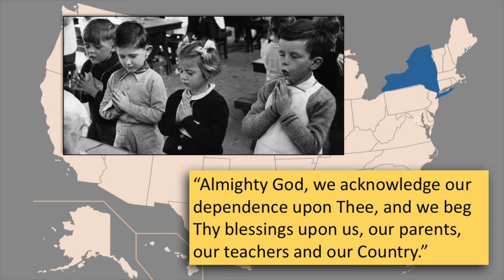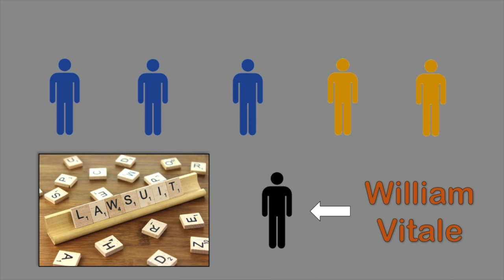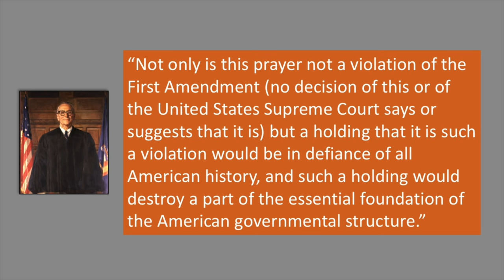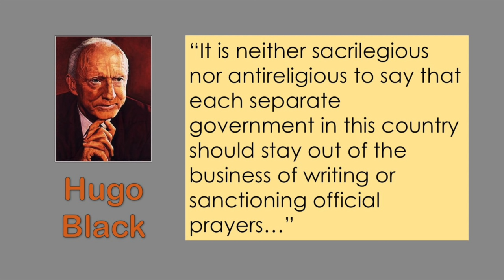Is Prayer Allowed at Public School? | Engel v. Vitale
In the third episode of Supreme Court Briefs, Mr. Beat examines the first of many Supreme Court cases dealing with the separation of church and state- Engel v. Vitale.

The state board of education said that students were to open each day with a nondenominational prayer. Students across New York were to say: “Almighty God, we acknowledge our dependence upon Thee, and we beg Thy blessings upon us, our parents, our teachers and our Country.” Now, before some of you freak out, just calm down. Alright? CALM DOWN. The prayer was voluntary. It was purely promoted as a tool for character development. Now, I say voluntary, but if parents did not want their kids saying the prayer, they did have to take action and it was kind of a pain in the butt.

Well in July 1958, the Board of Education of Union Free School District Number 9, decided to have its students say the prayer. Students could opt out with their parent’s signature. However, a group of families complained that the prayer went against their religious beliefs. With the help of different organizations, the families decided to fight the prayer in court. Five parents, three Jewish and two who weren’t big on organized religion, sued the state school board President, William Vitale, on behalf of their children. They argued that the prayer violated the Establishment Clause of the First Amendment, which should be applied because of the Due Process Clause of the Fourteenth Amendment. Basically, it was a separation of church and state issue. Alphabetically, the first parent listed as a plaintiff was Steven Engel, so he ended up being the one who got all the attention. Engel later recalled how his kids were bullied at school for the lawsuit, and other families received obscene letters and phone calls in the middle of the night.

Vitale and the school board argued that they did not establish one particular religion with the prayer, nor did they force students to say the prayer. They also brought up that the prayer simply reflected the country’s religious heritage.

In the state court system, Engel and his fellow plaintiffs had absolutely no success. In 1959, they lost their case before the Supreme Court of New York. The next year, they lost before the Appellate Division of the Supreme Court of New York. The year after that, they lost before the Court of Appeals of New York, where Chief Judge Charles Desmond wrote “Not only is this prayer not a violation of the First Amendment (no decision of this or of the United States Supreme Court says or suggests that it is) but a holding that it is such a violation would be in defiance of all American history, and such a holding would destroy a part of the essential foundation of the American governmental structure.” Geez Charles. That was harsh.

Anyway, Engel and company next, of course, appealed to the Supreme Court, where all of a sudden things looked a lot better for them. The case was argued on April 3, 1962. On June 25, the Court ruled 6-1 in Engel and company’s favor. Two of the justices, Felix Frankfurter and Byron White didn’t take part in the decision. The Court said the prayer was unconstitutional. Justice Hugo Black wrote the opinion for the majority, writing “It is neither sacrilegious nor antireligious to say that each separate government in this country should stay out of the business of writing or sanctioning official prayers…” Basically, they agreed with the plaintiffs, determining the prayer broke the Establishment Clause of the First Amendment. The one dissenting opinion came from Justice Potter Stewart, who brought up early examples of religion in government, like “In God We Trust” being on coins.

Engel v. Vitale reasserted the importance of the separation between church and state. It basically banned state officials from trying to make prayer an official part of public schools, and it was the first of several cases in which the Court used the establishment clause to ban religious activities in public schools. The decision remains controversial to this day.